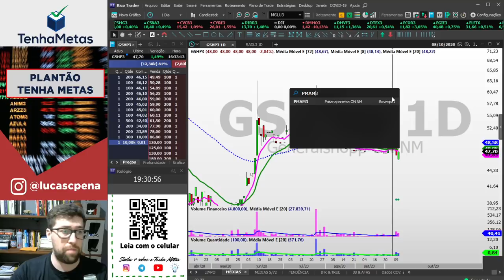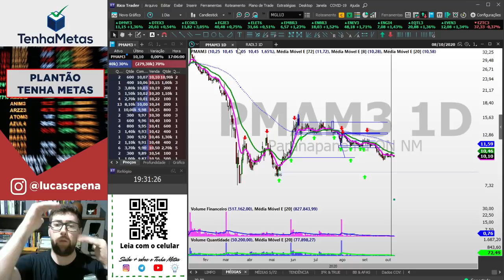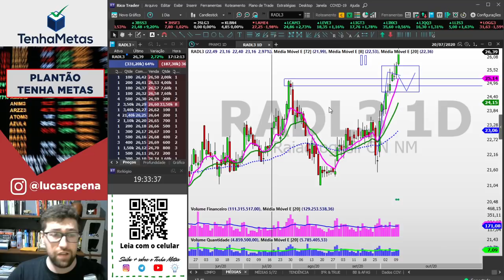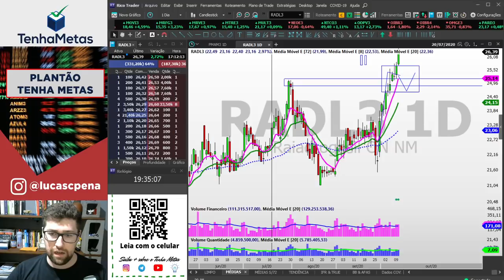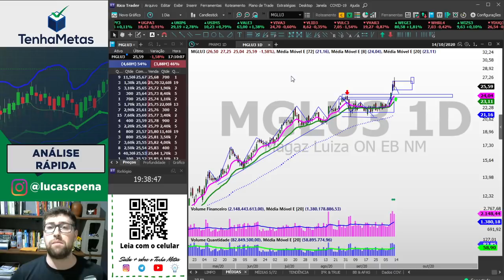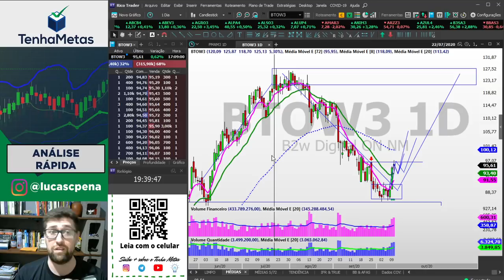O QUE ACONTECEU COM MGLU3 | TENHA METAS RESPONDE 14/10